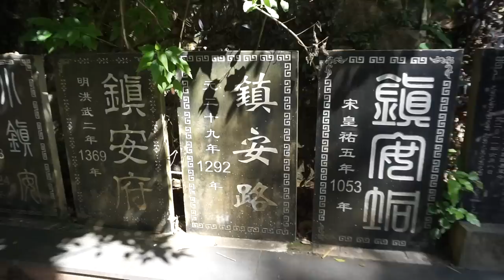Heartwarming Reunion with Our Teen Daughter's Foster Family in China! ❤️ 与中国女儿在她的寄养家庭团聚在一起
After two years of waiting to return to China to visit the foster family that raised her for the first 10 years of her life, we were finally able to make the journey back to spend a week in Penelope's hometown and it was AMAZING!!! Fair warning, you will probably cry.

HUGE THANKS TO LIFELINE for helping us organize this heritage trip and taking care of all the details. We couldn't have done it without you guys! David was a stellar guide in this province and it meant a lot to have him with us as he was with us when we adopted Penelope as well! For more information on Lifeline, visit lifelinechild.org!

GEAR:
SONY A5100
SONY A7III